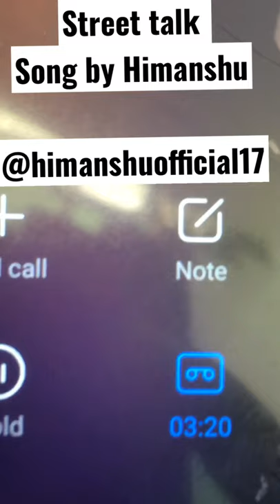Himanshu Street Talk Song small boy singing on phone call